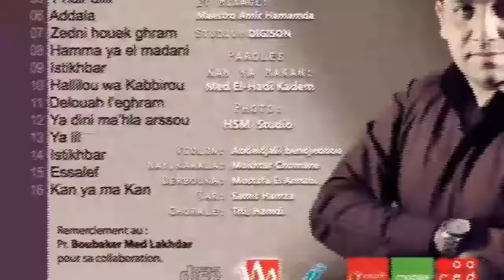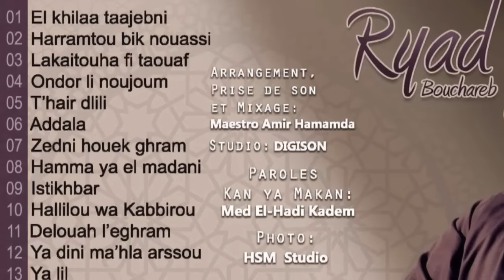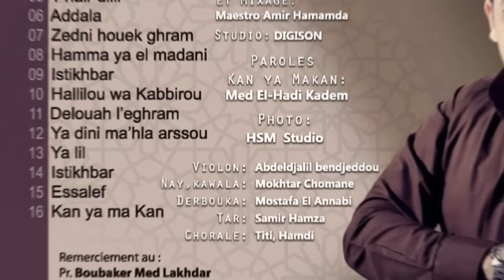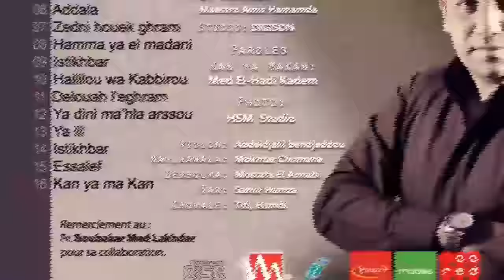Ryad Bouchareb - Zadni H'wak Ghram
Album Ryad Bouchareb 2017 - "Zadni H'wak Ghram" - Malouf Annabi

Arrangement Musical, Prise de Son, Mixage et Mastering : Amir Hamamda - Studio Digison

Violon et Sections : Abdeldjalil Bendjeddou
Percussions : Moustafa Laanabi
Tambourine (Thar-Rek) : Samir Hamza
Choeurs : Titi, Samir

Photo : Hsm Studio

Edition Proson